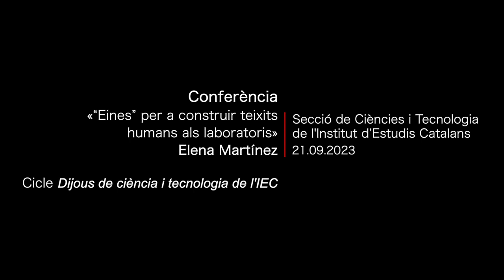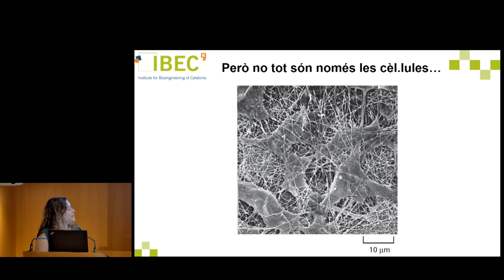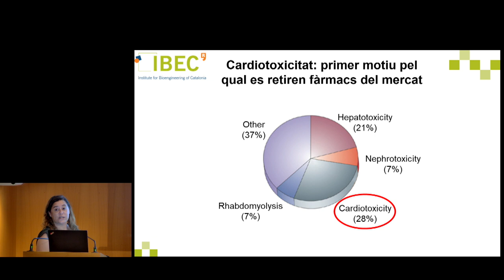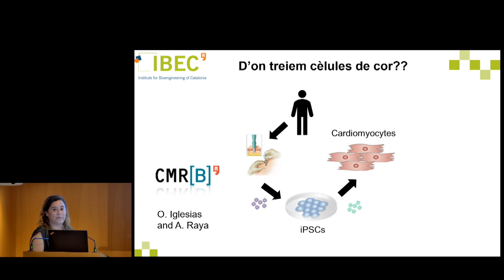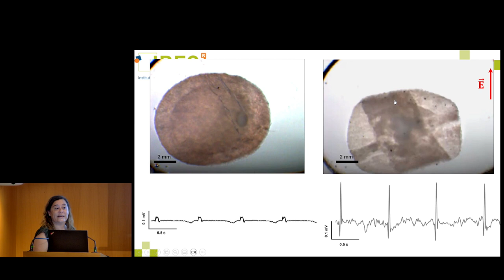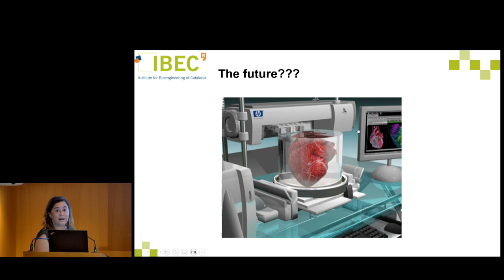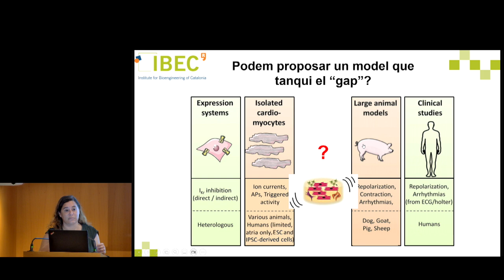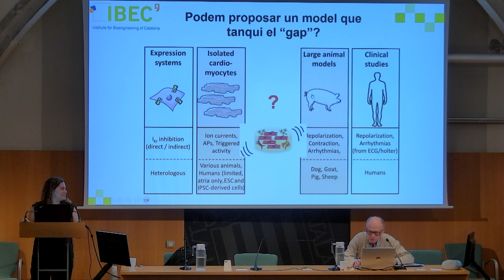«“Eines” per a construir teixits humans als laboratoris», Cicle Dijous de ciència i tecnologia 2023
Conferència «“Eines” per a construir teixits humans als laboratoris», dins del Cicle Dijous de ciència i tecnologia 2023

Elena Martínez Fraiz, doctora en ciències físiques per la Universitat de Barcelona (UB) i directora del grup de recerca en enginyeria de teixits a l’Institut de Bioenginyeria de Catalunya (IBEC), va impartir la conferència «“Eines” per a construir teixits humans als laboratoris».

Aquesta és la vuitena conferència del cicle Dijous de ciència i tecnologia 2023, que organitza la Secció de Ciències i Tecnologia de l’Institut d’Estudis Catalans (IEC).